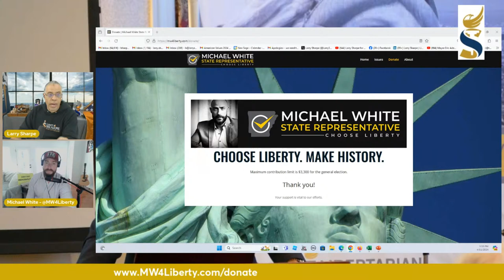LDCL #121! A Libertarian vs a Democrat in Arkansas? Libertarian Mike White discusses.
Libertarians Drinking Coffee LIVE #121: A Libertarian vs a Democrat in Arkansas? Libertarian Candidate Mike White discusses.

With a steadfast commitment to serving the people of Arkansas, Michael envisions a future where every individual Arkansan has the opportunity to thrive and pursue their dreams in a state that honors the values of liberty and has utmost respect for each and every Arkansan as a unique and priceless human being.